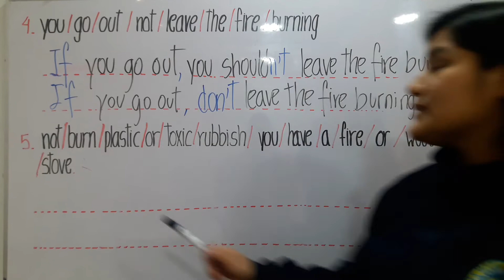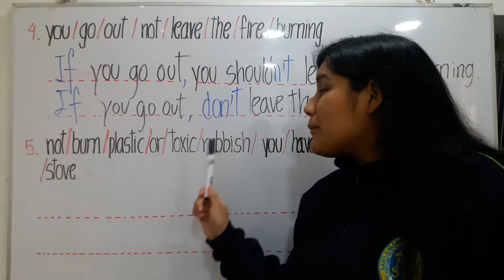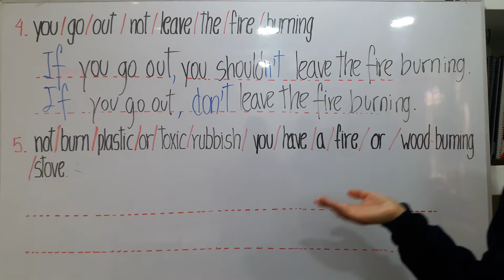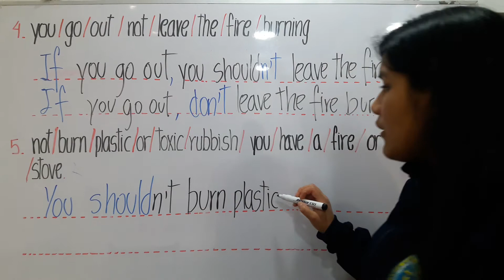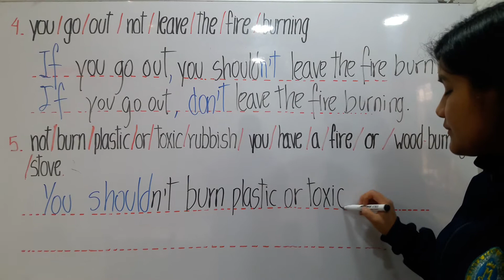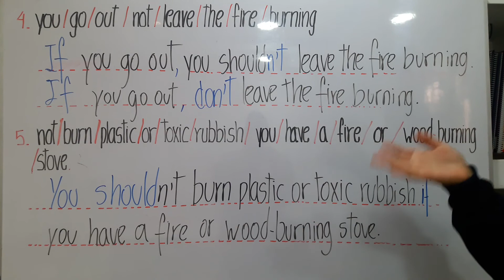Exercise 5 - 5° de secundaria - 5 de octubre de 2020